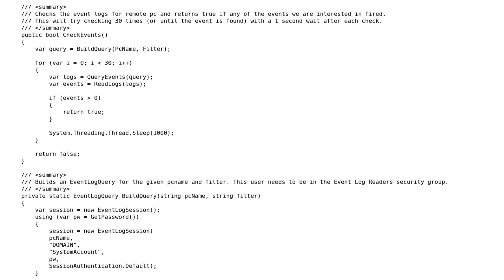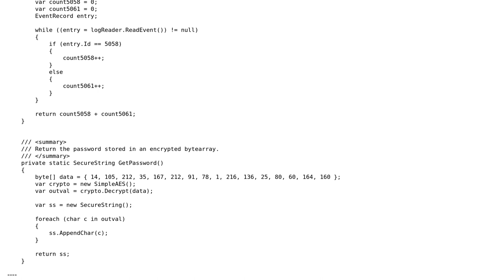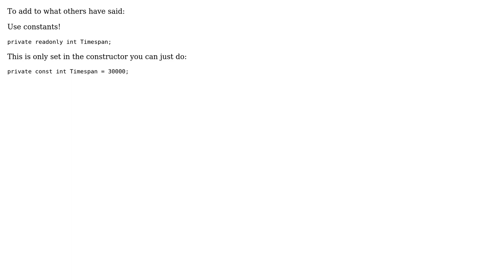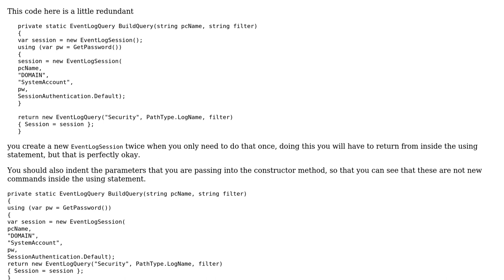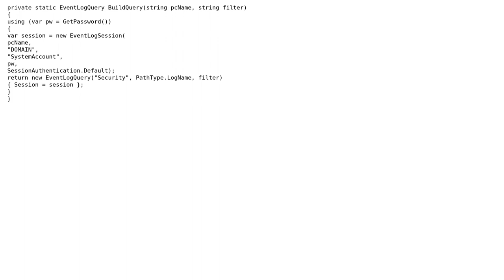Code Review: Reading event logs and acting when specific event is not present (4 Solutions!!)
Code Review: Reading event logs and acting when specific event is not present

With thanks & praise to God, and with thanks to the many people who have made this project possible! | Content (except music & images) licensed under CC BY-SA | Music | Images & others | With thanks to user user1306322 user TheLethalCoder user t3chb0t user Malachi user Disappointed user Bassie and the Stack Exchange Network Trademarks are property of their respective owners. You are responsible for your own actions.